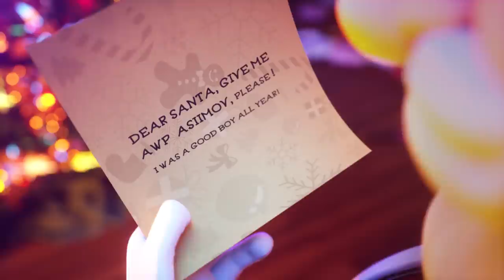¡HOSTIA UN VERDACO! SE ACABÓ LA PARTIDA